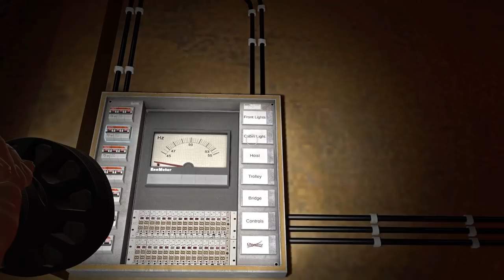I found the world's MOST DANGEROUS bathtub...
In part 25 of INFRA, the Civil Engineering simulator played by a real civil engineer, I find out the extent of the flood waters from the burst dam... It's all part of the average day job as a Civil Engineer in Infra!

LINKS!